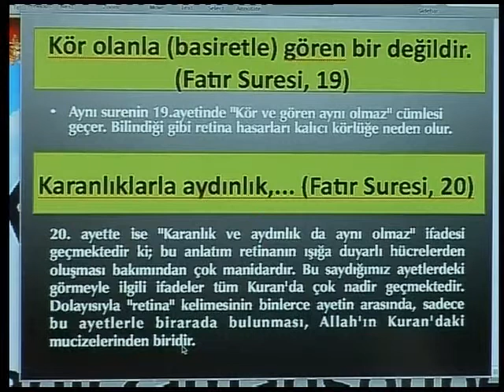Fatir surəsi 19-20 ayələrinin açıqlaması